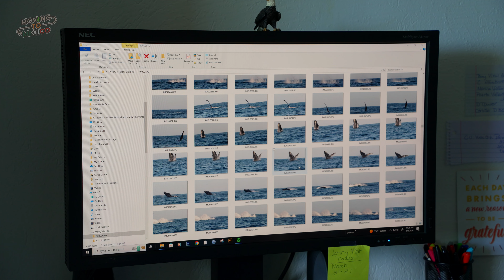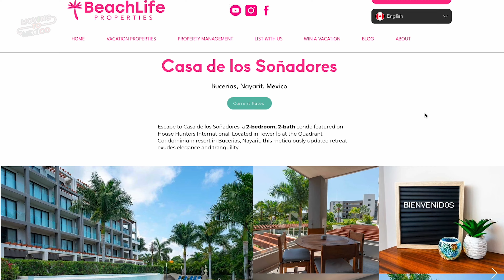Inside The Life of Puerto Vallarta's Whale Whisperer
Discover the inspiring journey of Larry and Chrissy, who moved from Aspen, Colorado to Puerto Vallarta, Mexico, while still actively working. Larry, a top marine photographer, shares his passion for whales through unique whale-watching excursions and has a deep connection with these magnificent creatures.

ALSO, join me for a special prize draw for channel members, and more exclusive benefits!

You can win up to a 5-night vacation with us!